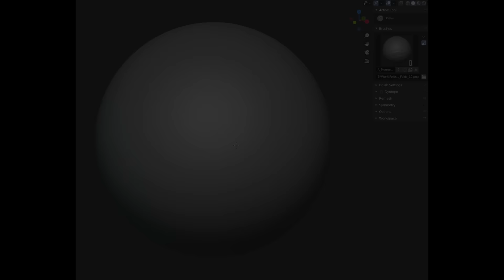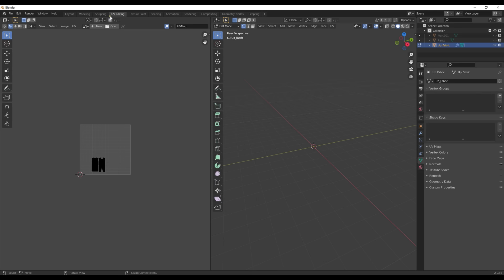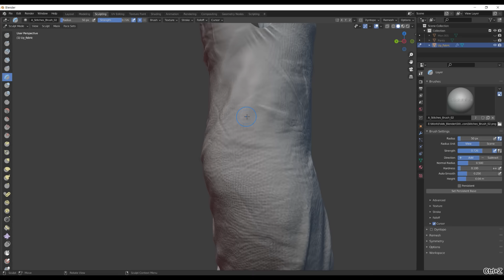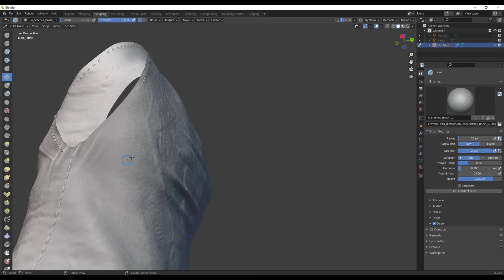Blender sculpting folds. Realistic cloth (fabric) sculpting in Blender.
In this video, I'll show you how to use Blender brushes to create creases on clothes, seams and realistic creases.